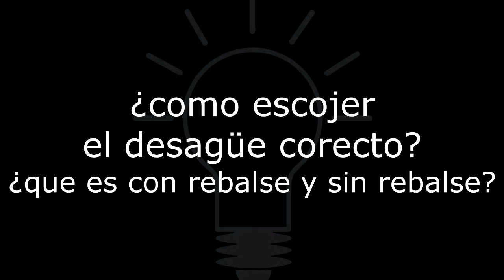como instalar un desagüe de lavamanos bien explicado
instalación de desagüe vanitorio, te explico como escoger el desagüe adecuado y como instalar un desagüe de forma practica y sencilla.
00:00 introducción al vídeo
00:34 como escoger el desagüe al comprar
02:03 instalación de desagüe